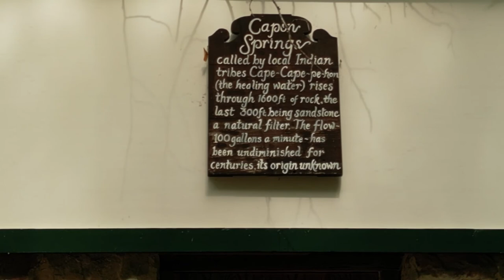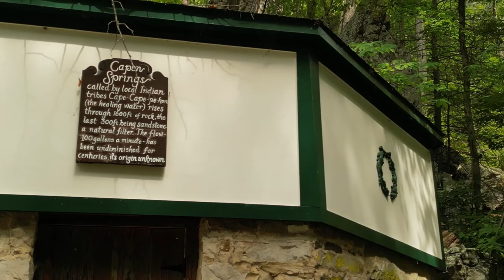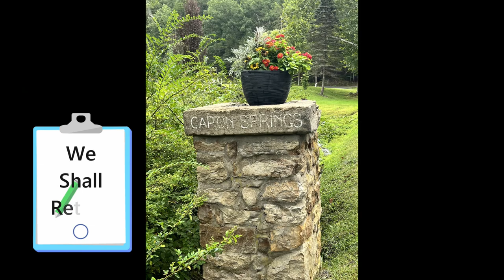2022 Capon Springs Family Vacation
Peggy Garvin Productions